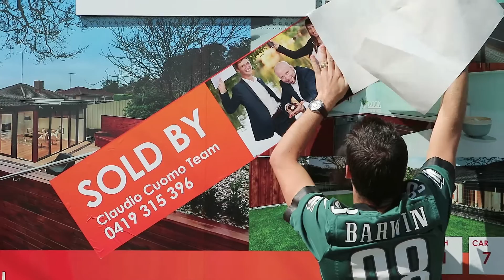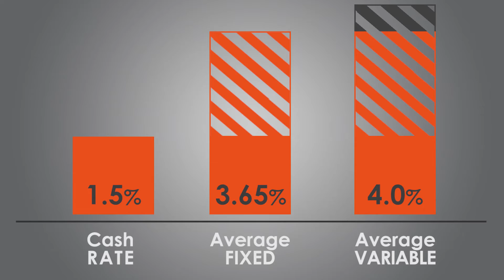[ Ask Claudio C? ] - Jan'17 INTEREST RATE in 2017?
So what will the year ahead hold..?